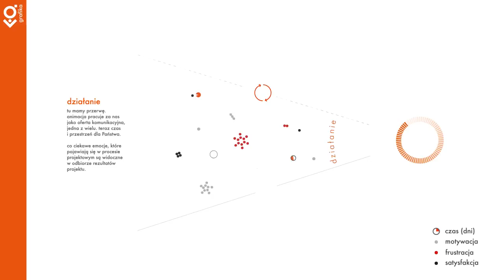proces projektowy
animowany fragment broszury instytutu grafiki. do oglądania i czytania.

w skrócie przedstawiamy proces projektowy. niezależnie od przestrzeni projektowej, tak to właśnie wygląda.